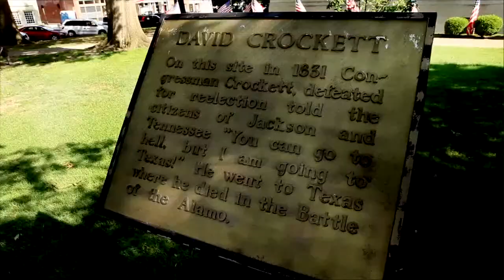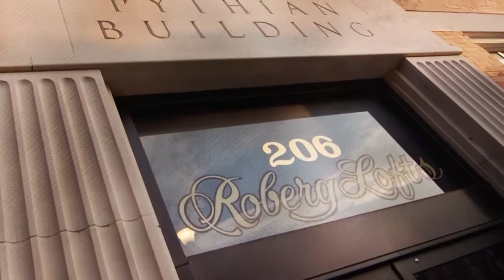Jackson Connect Here Video